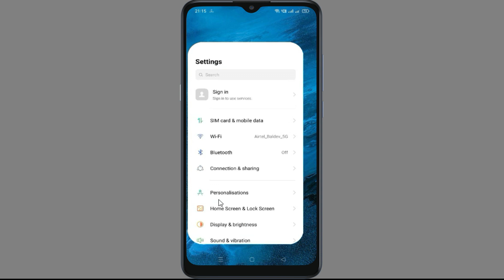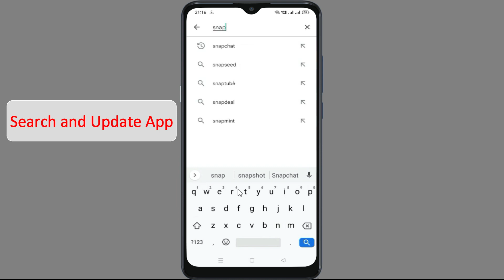Fix Snapchat App Black Screen Error Problem solve on Android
Fix Snapchat App Black Screen Error Problem solve on Android. In this video we will see how to Fix/solve Snapchat App Black Screen Error Problem solve on Android or you can say App Network Connection Problem. Watch the video till end so that your problem will get to resolved.